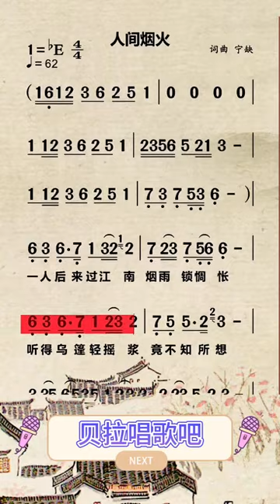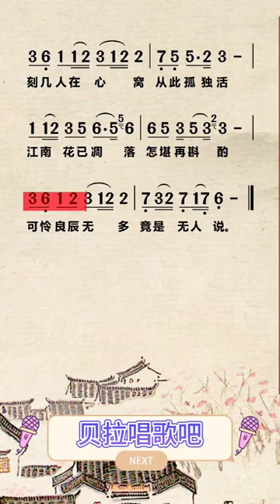五、人间烟火-男声简谱,“一人后来过江南 烟雨锁惆怅 听得乌篷轻摇桨 竟不知所想”